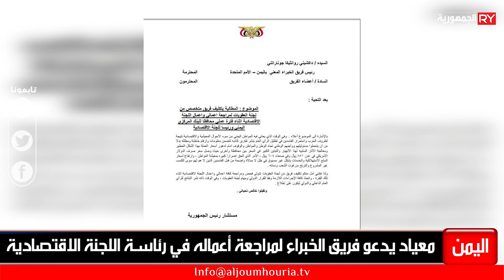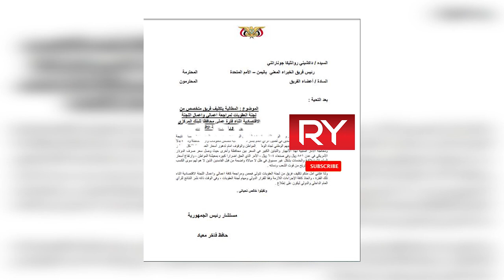معياد يدعو فريق الخبراء لمراجعة أعماله في رئاسة اللجنة الاقتصادية